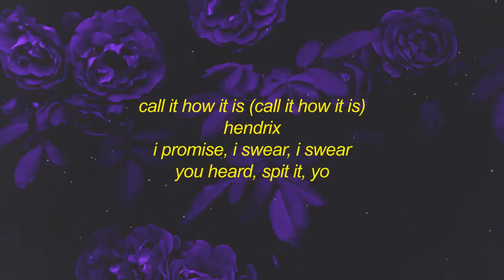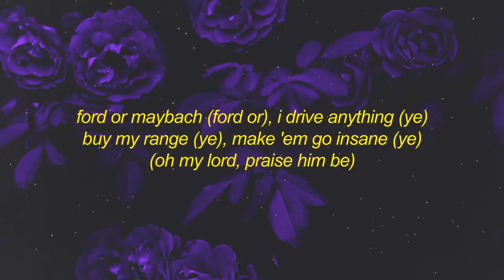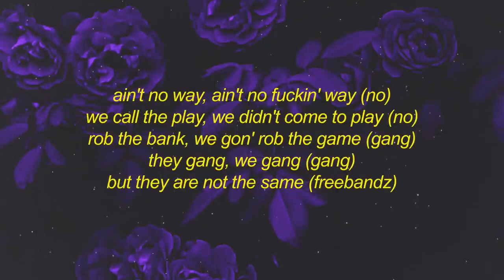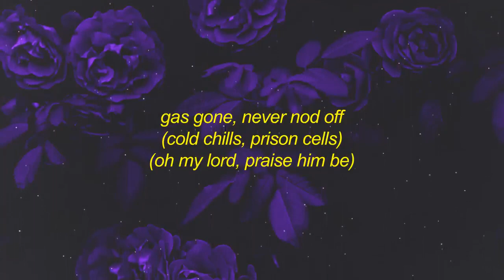Future Mask Off Lyrics mask on f it mask off